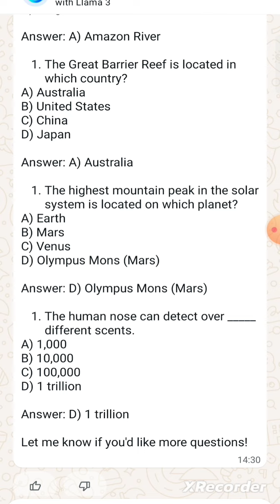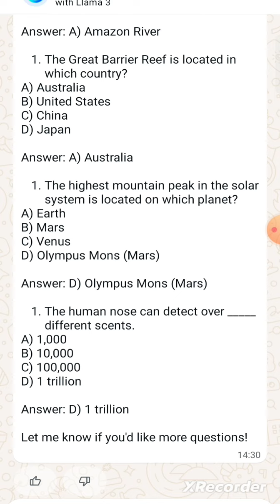objective questions with answers ❣️shortsviral